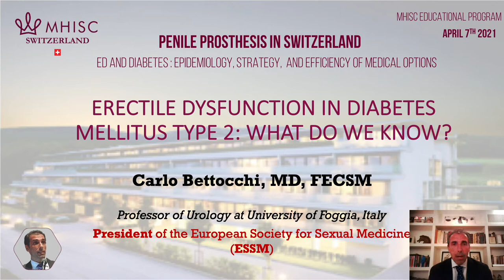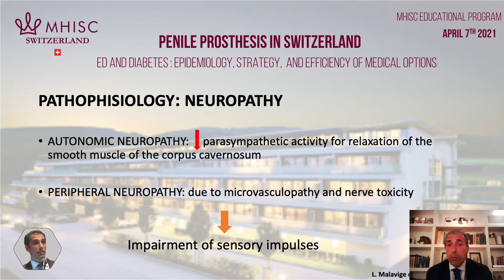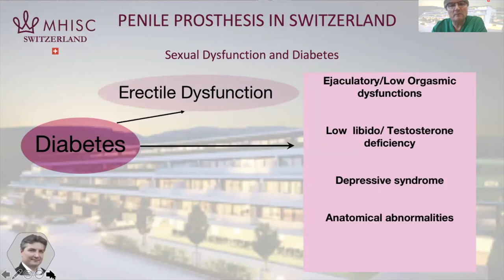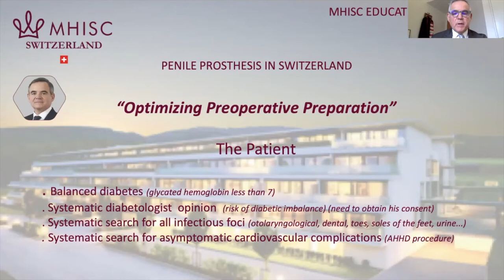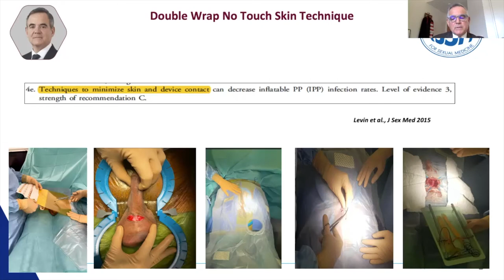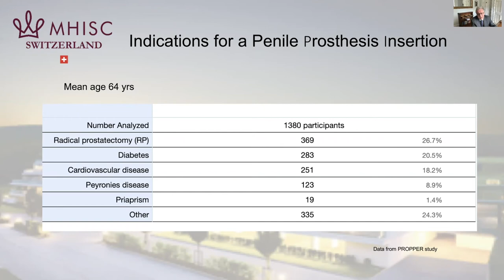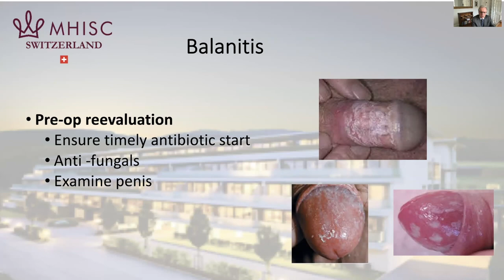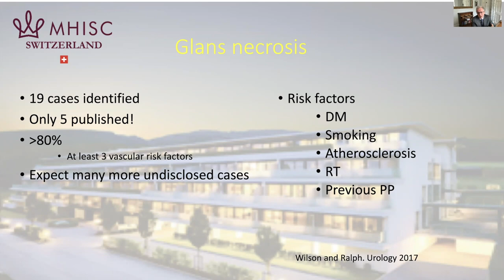EPISODE 2: PP IN DIABETIC PATIENTS/PENILE PROSTHESIS IN SWITZERLAND/MHISC EDUCATIONAL PROGRAM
MHISC EDUCATIONALPROGRAM

EPISODE 2 OF OUR 5 PARTS SERIES ON PENILE PROSTHESIS IN SWITZERLAND.

EPISODE 3 will be live on May 5th !

Our award-winning team of urologists can help YOU with:
- Erectile Dysfunction
- Ejaculation Disorders
- Peyronie's Disease
- Penile Curvature
- Penile Implants